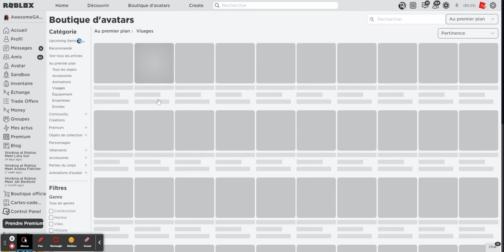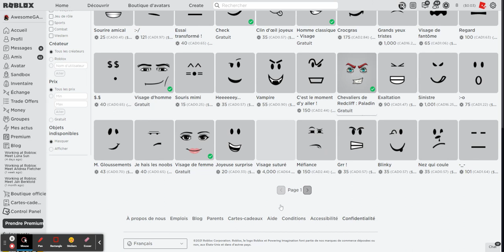How to Delete STITCHFACE on ROBLOX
Good, Logan. I deleted stitchface from catalog on Roblox, Because of ODers, Slender Boy, Slender Girl, Copy And Paste and nothing XD. Stitchface was replaced Cool Emoji Face lol. You may have Stitchface, you will ban XD. All Slender, Copy And Paste does not permitted on Roblox XD.

Thanks for deleting stitchface!

Having a Nice Day! 😎